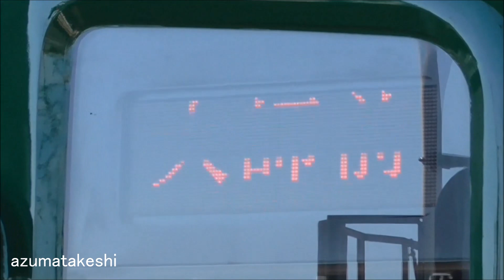【東武大師線で自動運転検証を発表！】大師線・亀戸線にATO搭載の車両投入？東武8000系 5編成はどうなるのか？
2021年04月20日

本日、東武鉄道ニュースリリースで、2023年度以降に、東武大師線で自動運転検証実験を行うと発表がありました。

◆鉄道の自動運転実施に向けた検証を東武大師線において開始します。

東武鉄道（本社：東京都墨田区）では、持続的な鉄道運行を目的に、東武大師線（東京都足立区）において添乗員付き自動運転（GoA3）の実施に向けた検証を開始します。
当社では都市路線・地方路線が混在する多様かつ広範囲にわたる鉄道網において鉄道運行を行っています。
今後、少子高齢化、沿線人口及び労働人口の減少が進む中で、安全かつ利便性の高い輸送サービスを維持継続するためには、より一層の業務の自動化や機械化の推進を図っていく必要があると考えています。
その一環として、鉄道の自動運転について国土交通省等関係各所と検討を進め、２０２３年度以降に東武大師線において検証運転を開始します。
さらに「鉄道における自動運転技術検討会（国土交通省鉄道局）」での議論を踏まえつつ、将来的には添乗員付き自動運転の実現を目指します。
当社では引き続き社会環境の変化を踏まえ、新技術等を活用し、安全性とサービスを維持しながら省力化を推進することで、持続可能な鉄道事業の実現を目指してまいります。

◆実施路線・区間
　東武大師線（西新井～大師前間、1.0キロ）

現在、大師線・亀戸線用に、東武8000系 ワンマン車 5編成が活躍しています。

◆東武亀戸線・大師線ワンマン8000系　検査期限データ
　車番　 製造年度　配属　　　　　　全検・重検　　検切れ
　8575F　1982年　　亀戸線・大師線　2017年07月　→2021年07月(黄)
　8565F　1974年　　亀戸線・大師線　2017年08月　→2021年08月
　8570F　1976年　　亀戸線・大師線　2019年04月　→2023年04月
　8577F　1982年　　亀戸線・大師線　2019年06月　→2023年06月(橙)
　8568F　1974年　　亀戸線・大師線　2020年08月　→2024年08月(緑)

自動運転を検証するだけでも、さすがに、東武8000系にATO搭載は無いと思いますので、
ATO搭載の車両（10000系列or新型車）を投入しなければならないと考えます。

例年ですと、今年度の設備投資計画は4月末に発表されます。（去年は、かなり遅れましたが・・・。）
また、東武グループ中期経営計画も5月中旬頃に発表になる可能性もあります。

これらの発表が楽しみですね。